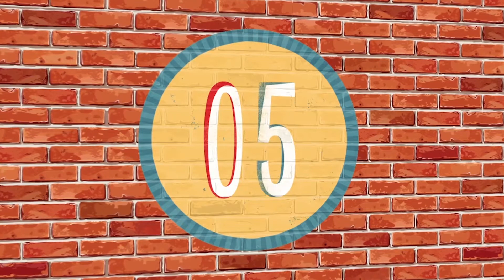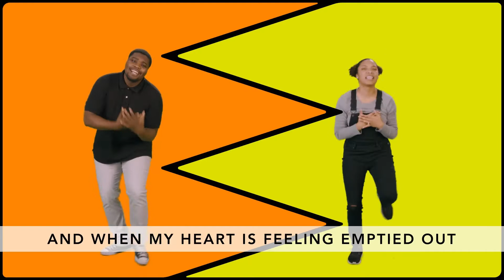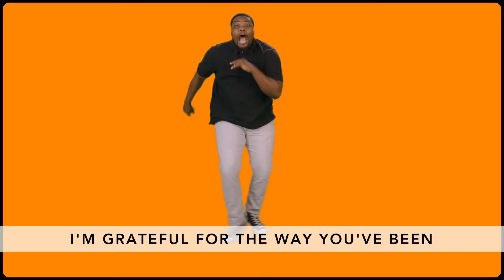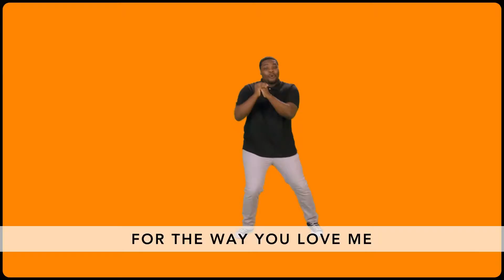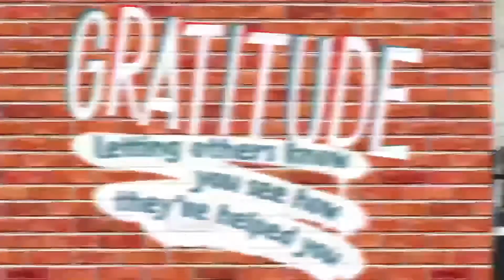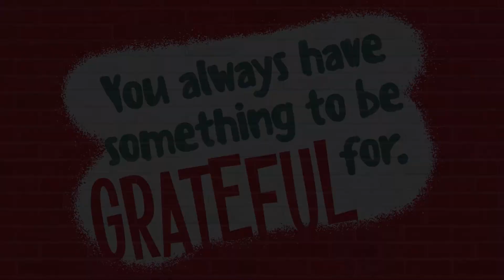Access Kids – Elementary – November 1, 2020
This message is presented by Access Kids in Lakeland, Florida.